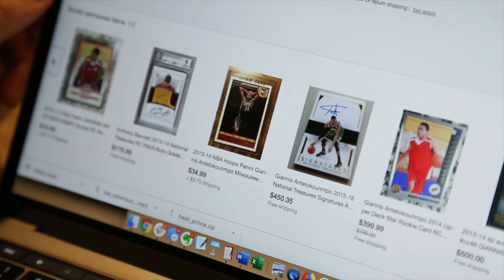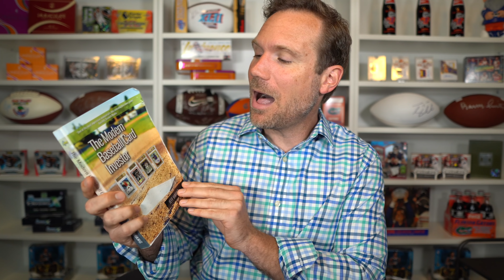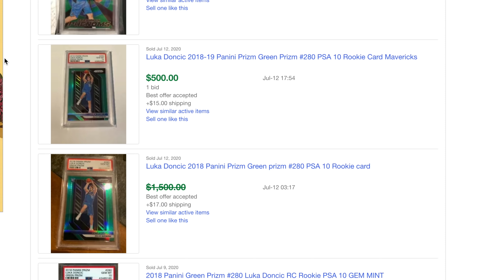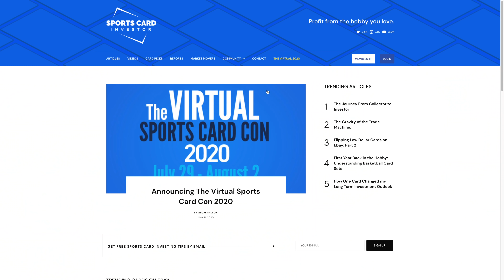Celebrating One AMAZING Year and WHAT'S NEXT for Sports Card Investor! 🎉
One amazing year creating content on YouTube! Let's take a trip down memory lane and discuss the future of Sports Card Investor. .